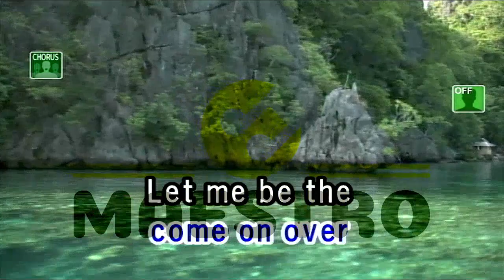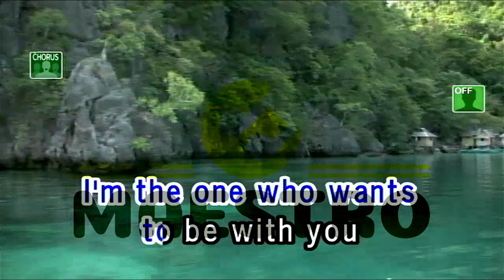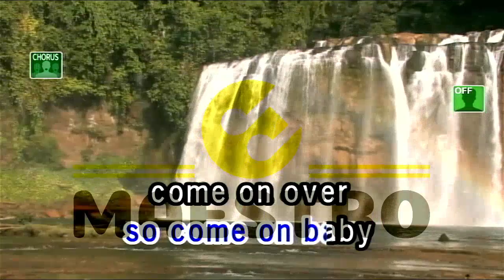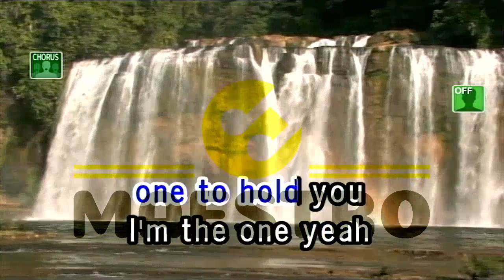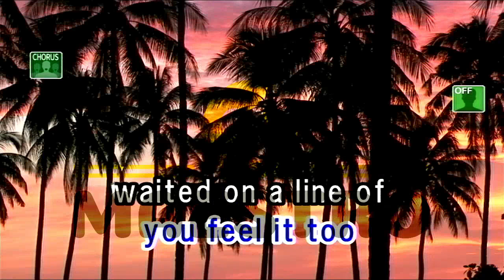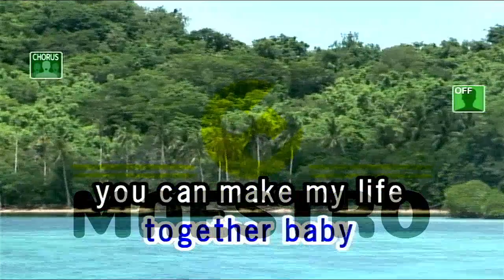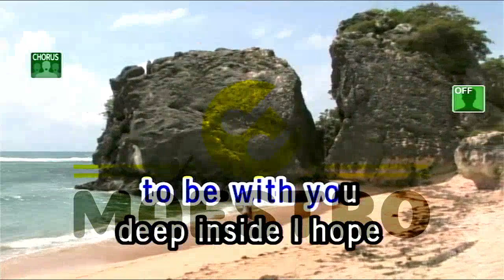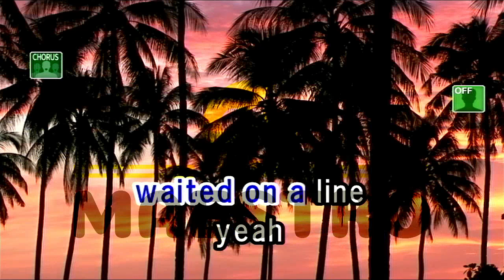To Be With You By Mr. Big Lyrics / Karaoke MAESTRO